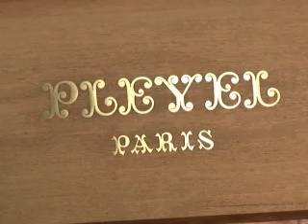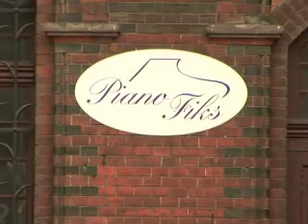Kalisz, ciudad polaca que devuelve el "La" a pianos de Europa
Especialistas altamente calificados y accesibles convirtieron a la ciudad polaca de Kalisz en el centro europeo de restauración de pianos antiguos. Decenas de instrumentos de Francia, Alemania o de los Países Bajos llegan aquí para recibir una nueva vida. Un informe de AFPTV. (Duración: 00:02:04)